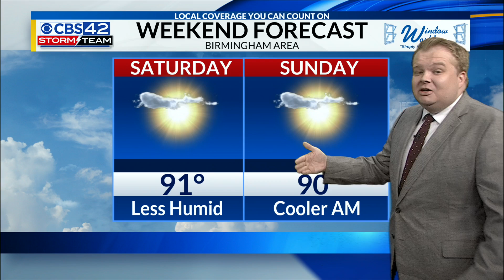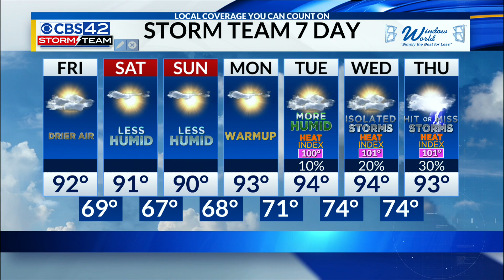AM Weather 08/09/24